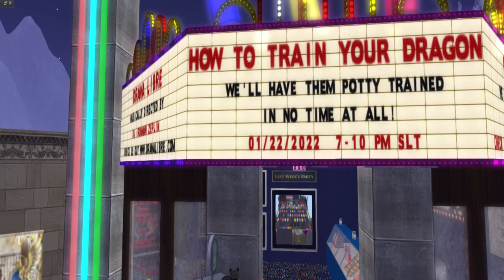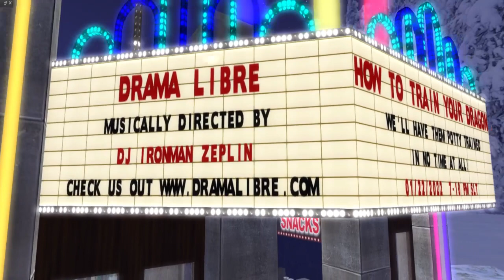Drama Libre Presents How To Train Your Dragon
Come to the weekend party!

Great party from 7:00 slt to 10:00 slt

Xerxes and Peachy are your hosts.

New build and new adventure every week.

Drama Libre is a club like no other in Second Life.  Founded by Xerxes Sismondi and Peachy Sassoon, we host an immersive theme party every Saturday night at 7 to 10 pm SLT.  Our venue is completely rebuilt from scratch every week, to match a new theme.  Each party features a custom-built set, created by Peachy, Xer and a group of dedicated, imaginative and talented volunteers.  Music is presented by awesome music-lovin' DJs!
We've been doing this non-stop since October 2006, and haven't repeated a theme yet!

DRAMA LIBRE is all about escaping from drama in Real and Second Life.  We are an oasis of creativity, friendship, and fun for everyone.   Our sets take several days to build, and usually comprise over 1000 prims, so it's no small task.  We have built over 500 unique themed sets!

Because of our schedule, we only have one party every week -- Sat 7pm to 10pm SL time.

Our parties are always open to everyone who wants a break from drama! We always get a great openly friendly, fun-loving, and really creative crowd. Don't believe us? Come to one of our parties and find out first-hand!

Looking for builders or someone to help you host an event or party? Contact Xerxes Sismondi or Peachy Sassoon. Got any questions about DRAMA LIBRE, building or SL? Just ask! No question too dumb or too small for us to handle!

Our name describes our philosophy:  To enjoy Second Life without drama... that is for RL... or other places in SL!

Good music, good people, no drama. That's us, DRAMA LIBRE! Come and enjoy a drama-free moment with us!